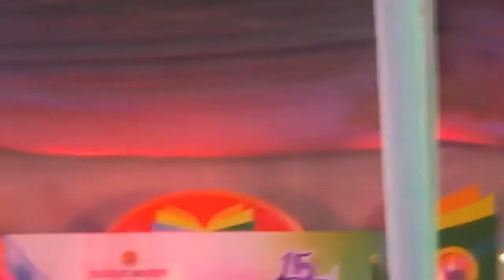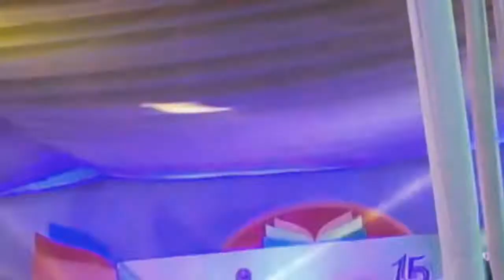lIVE concert.....Habib Wahid ||||Bhalo basbo basbo re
That's the greatest concert that i have ever seen.it was 22nd nov. and our varsities 15th anniversary day...habib wahid came to our varsity .i will never forget that moment,,,,,